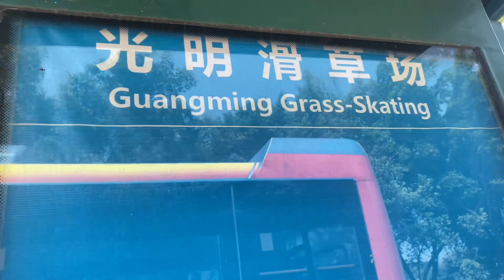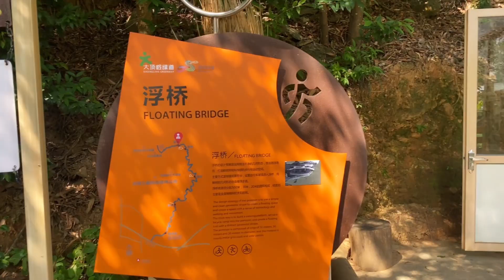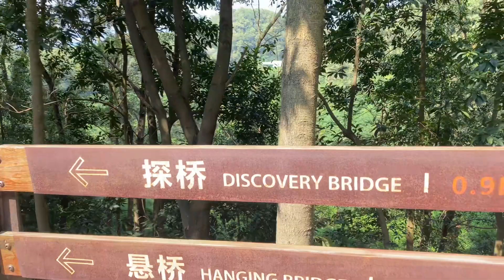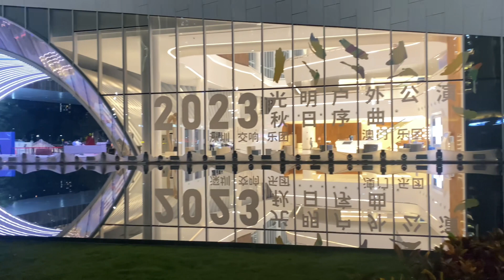2023:10:31 虹橋公園